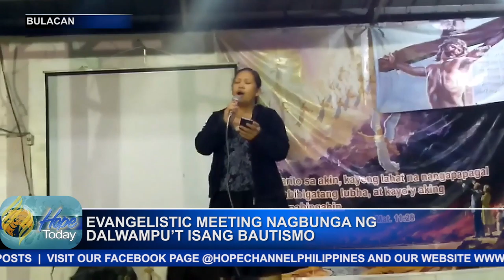EVANGELISTIC MEETING NAGBUNGA NG DALWAMPU'T ISANG BAUTISMO BULACAN